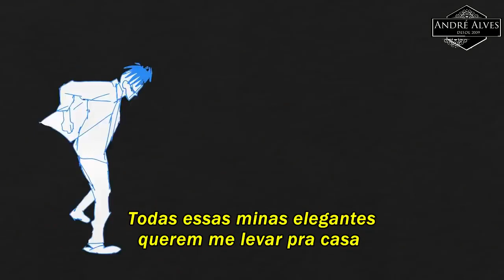XXXTENTACION - SAUCE! (legendado)